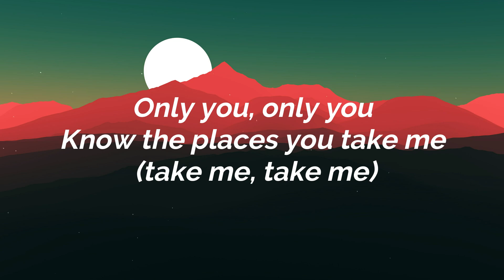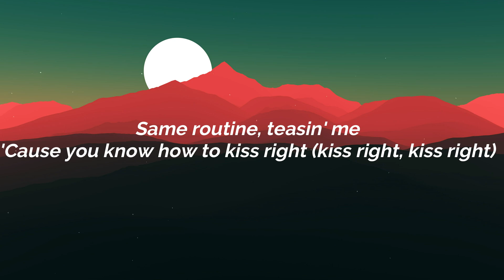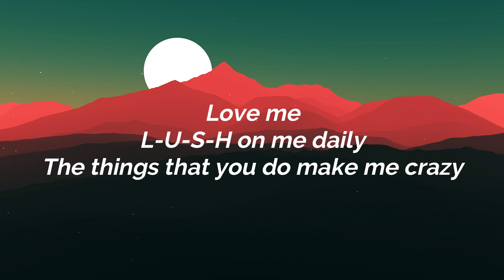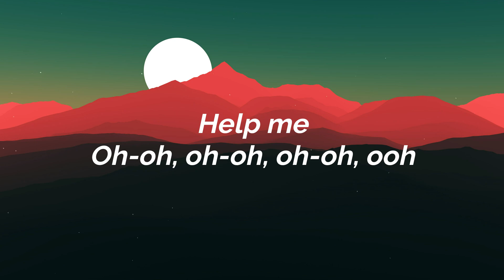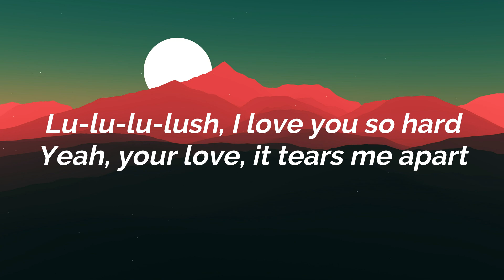L.U.S.H - New Hope Club